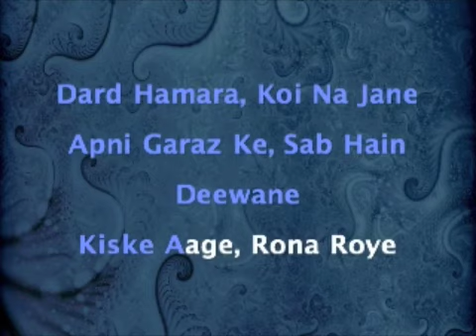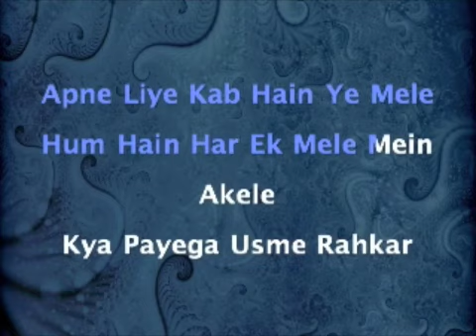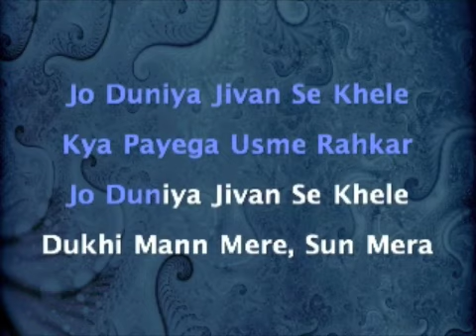Dukhi Mann Mere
Movie:  Fantoosh (1956)